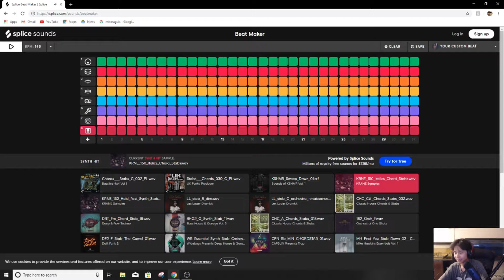HoneyFire Videos But its out of context #1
This was really fun to make so i hope you enjoy